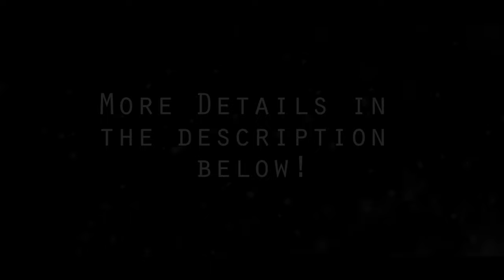Unbox BAGSMART... Watch from the Beginning to the End